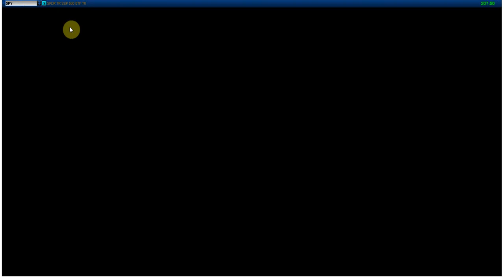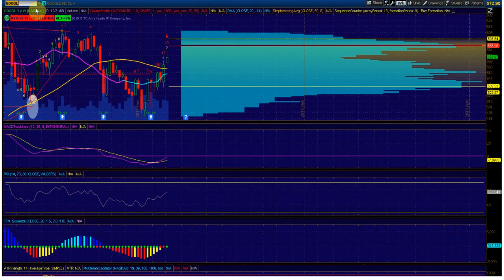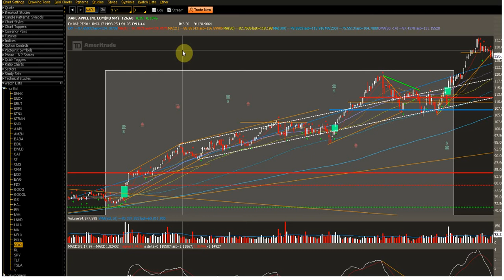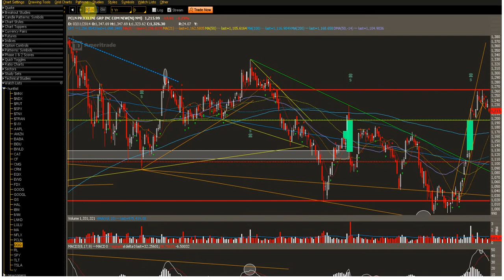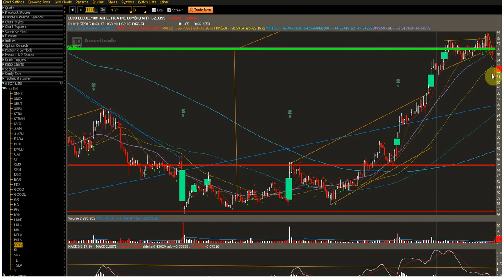First Win For The Bears In The Options Market In A Long Time